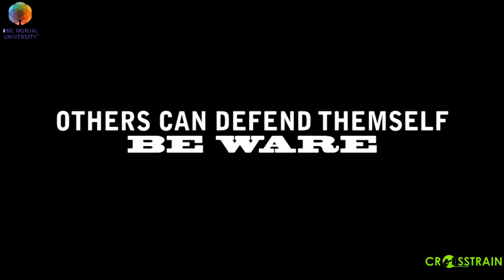BMU's MMA Club by CROSSTRAIN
The MMA(Mixed Martial Art) Club which enables the students of BMU to learn self defence. This video was covered by Photography and Videography Club.